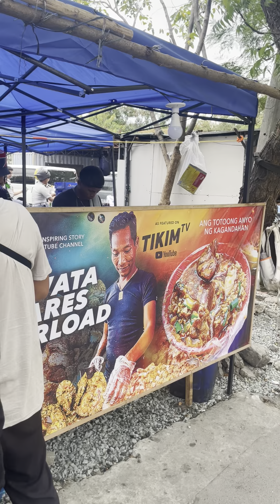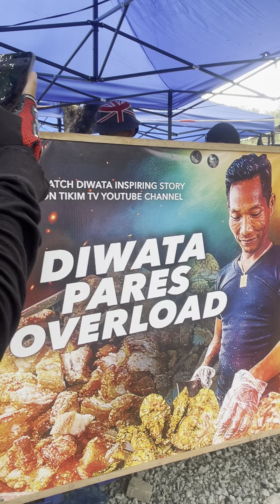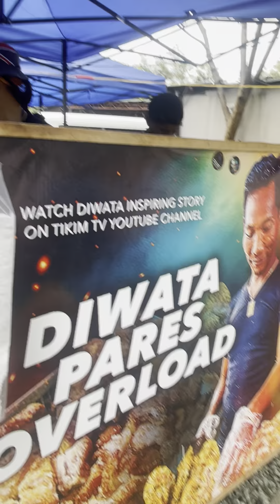ANG SIKAT NA KAINAN DITO SA MANILA ANG DIWATA PARES OVERLOAD TIKMAN MUNA?